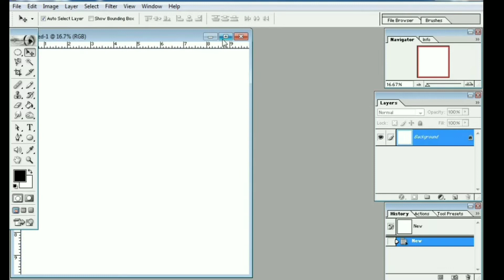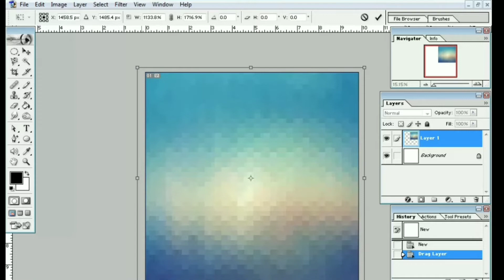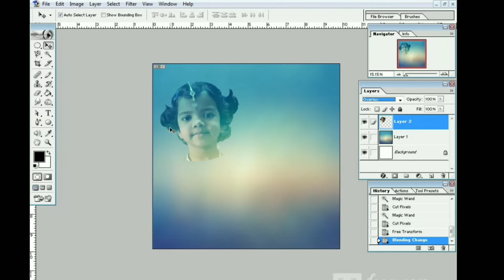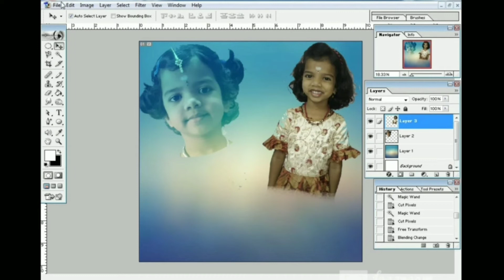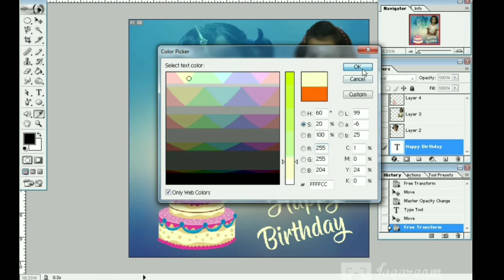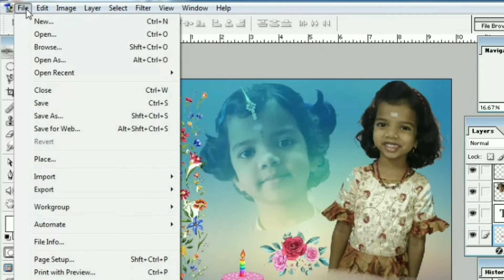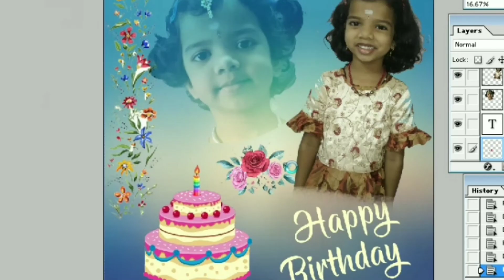Birthday card design in Adobe Photoshop 7.0//Sweet Sisters Corner//